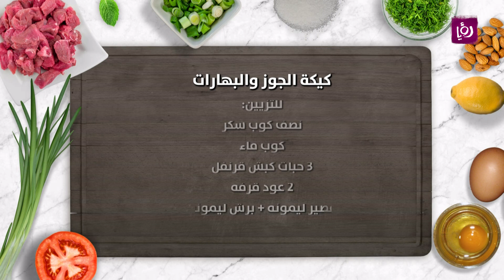كيكة الجوز والبهارات - ايمان عماري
ايمان عماري تحضر خلال مطبخ رؤيا كيكة الجوز والبهارات.